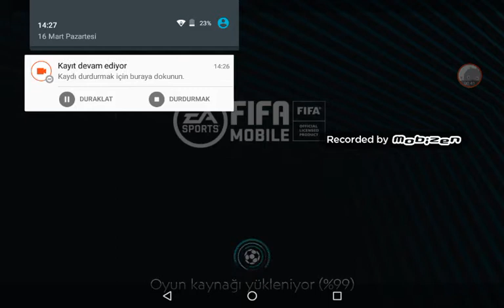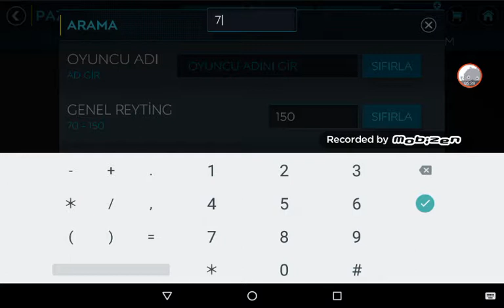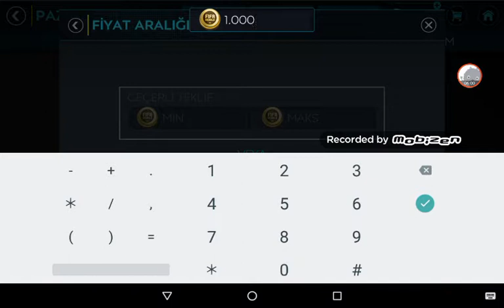Süper ligli oyuncularla maçlar 2 maç